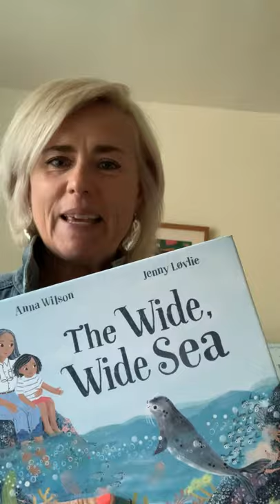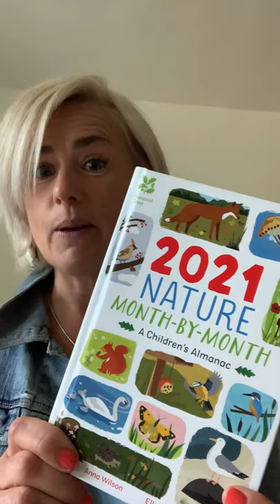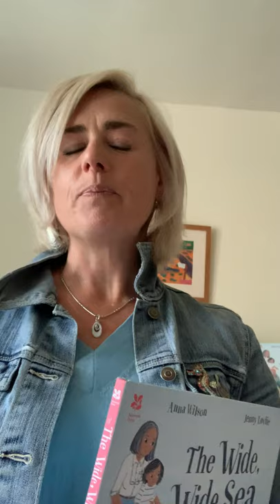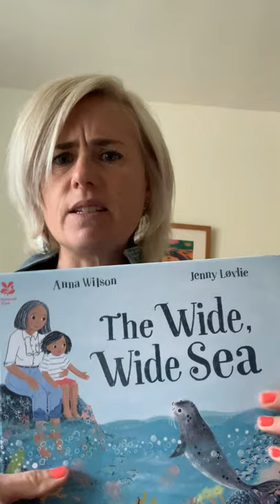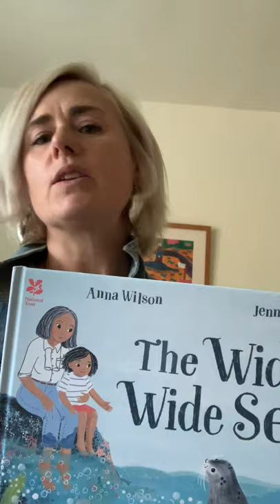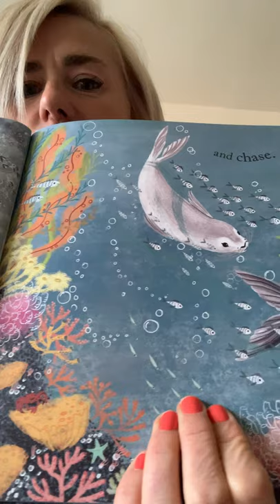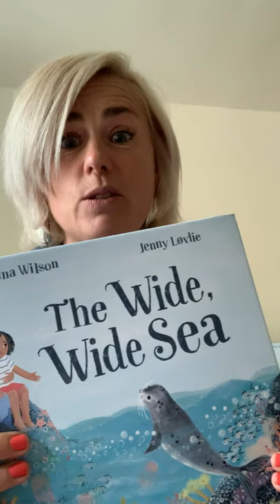‘National Trust: The Wide, Wide Sea’ storytime with author Anna Wilson (for ages 3+)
🌟PUBLICATION DAY STORYTIME🌟
...with author Anna Wilson

🌊 🦭♻️💙A lyrical, beautiful and inspirational story about protecting nature from plastic pollution.

‘National Trust: The Wide, Wide Sea’ by Anna Wilson, illustrated by Jenny Løvlie
Recommended for ages 3+ yrs

First aired: 4PM BST/11AM EST/8AM PST Thursday 1st July 2021

🌊 🦭♻️💙About ‘National Trust: The Wide, Wide Sea’…
When a young child forges a special connection with a seal on a trip to the seaside, their imagination takes them on an unforgettable journey. Through their eyes, we have a chance to explore everything the amazing beach and wide, wide sea has to offer . . . until suddenly a violent storm blows in. The next morning the beach is covered in litter. Whose fault is it? And who can fix it? Lyrical, beautiful and inspirational, this is a story of imagination, of joy in nature, and of the nascent realisation of a young child that plastic pollution is our fault . . . but that together we can be the solution.

🌊 🦭♻️💙About Anna Wilson (author)…
Anna Wilson lives in Bradford on Avon, Wiltshire, with her family, cats, chickens, ducks and a tortoise called Hercules. She has written numerous wonderful picture books and fiction titles for Pan Macmillan, HarperCollins and Stripes. A keen wild swimmer, Anna's passion for animals and the natural world shines through in all her work.

🌊 🦭♻️💙About Jenny Løvlie (illustrator)…
Jenny Løvlie grew up in Northern-Norway on Ekkerøy, a tiny peninsula sticking out into the Barents Sea, where she was the first child to be born in 12 years. Summers were spent in the great outdoors under the never setting sun, climbing rocks, watching the seagull-chicks hatching and rock-pooling and the dark winters reading, drawing and making. Jenny studied Illustration & Animation at Kingston University in London, and graduated with a BA Hons in 2014. Jenny’s favourite things are going on adventures in her van, camping, bird-watching, cooking and reading.

Title: National Trust: The Wide, Wide Sea
Author: Anna Wilson
Illustrator: Jenny Løvlie
Publisher: Nosy Crow
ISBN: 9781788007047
Publication Date: 1 July 2021

This is a multi-award winning Moon Lane Group online children’s literary event in association with Nosy Crow